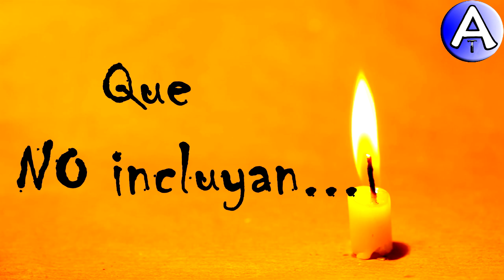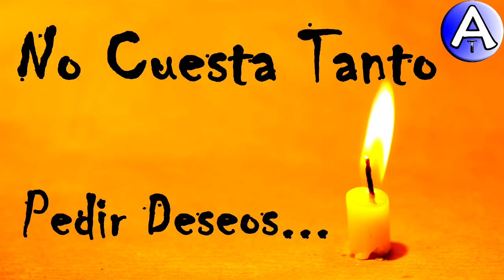Feliz Cumpleaños Federico / Piensa 3 Deseos / Video Postales ATLASNUBEAUTOGESTION